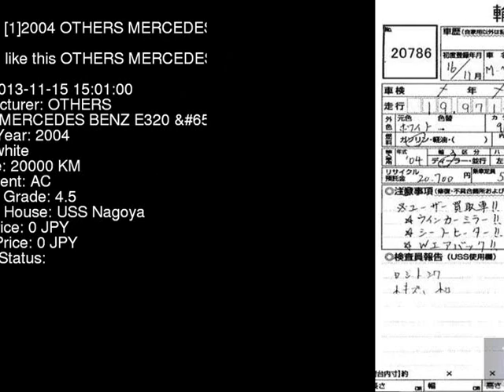2004 OTHERS MERCEDES BENZ E320_G 211265C - Japanese Used Car For Sale Japan Auction Import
2004 OTHERS MERCEDES BENZ E320_G 211265C - Japanese Used Car For Sale Japan Auction Import 211265C,OTHERS,MERCEDES_BENZ,E320_G,USS Nagoya,jdmvip,vip,jdm,cars,japan,jdmvip.com,japanesecars,usedcars Japanese Used JDM Car For Sale At Auction in Japan for Import